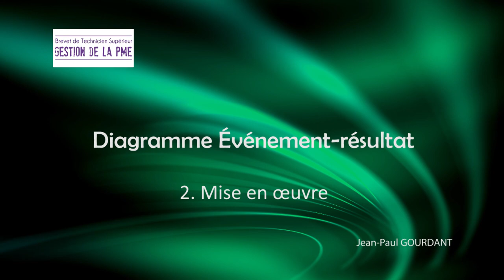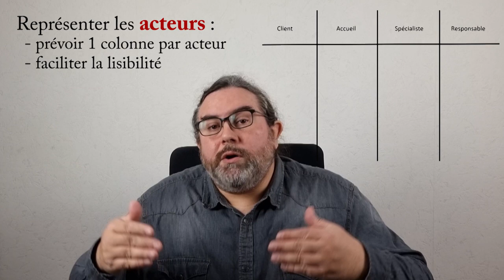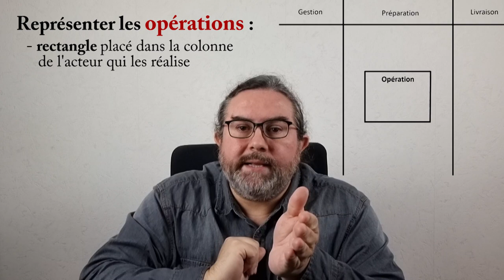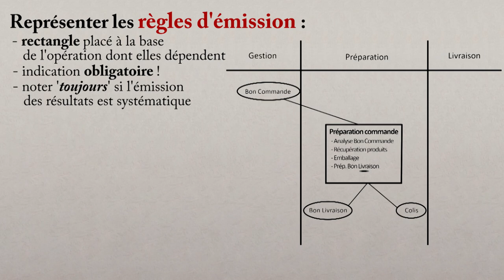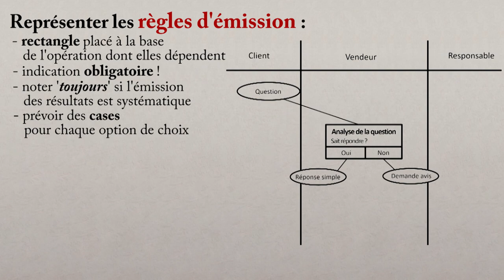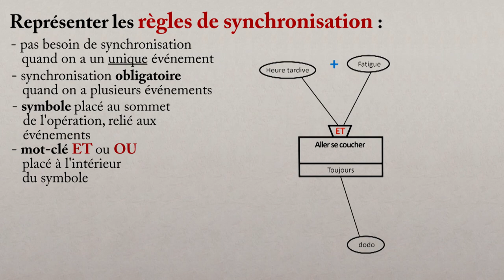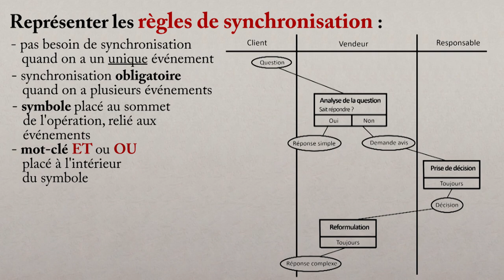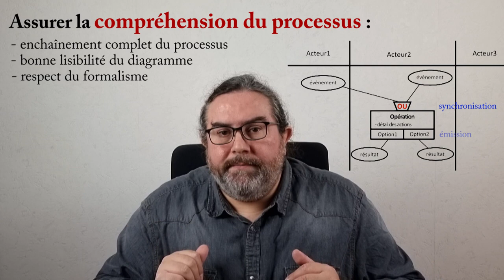Diagramme événement-résultat : 2. Mise en oeuvre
Diagramme événement-résultat : 2. Mise en œuvre

Le diagramme événement-résultat est un outil de visualisation de processus très performant, mais complexe.
Cette 2e vidéo, explique pas à pas comment tracer ce diagramme, à l'aide de nombreux exemples illustrés.

On veille au formalisme des acteurs impliqués, des opérations effectuées, et des événements et résultats qui relient l'ensemble.

Le diagramme événement-résultat permet également de visualiser des cas particuliers de deux sortes :
- les règles de synchronisation, quand on doit coordonner plusieurs événements pour lancer une opération
- les règles d'émission, quand une opération peut générer différents résultats en fonction de conditions

Cette vidéo fait suite à une 1e vidéo qui exposait les principes de l'outil (mieux vaut les connaître au préalable). Une 3e vidéo illustre le tracé d'un diagramme à partir d'un exemple plus long.

Ces vidéos sont intégrées à 2 séries thématiques : l'analyse du Système d'information et la représentation de processus.

Sommaire :
00:00 Introduction
00:30 Les acteurs
01:32 Modularité du diagramme
02:37 Les opérations (actions)
03:37 Événements-résultats
04:18 Règles d'émission
05:49 Positionnement des éléments
06:34 Règles de synchronisation
09:30 Lisibilité globale